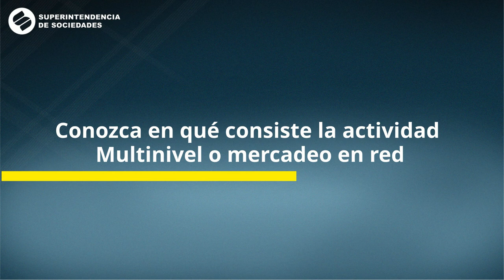Conozca en qué consiste la Actividad Multinivel o mercadeo en red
Conozca en qué consiste la actividad Multinivel o mercadeo en red. Recuerde que, si le ofrecen ingresos únicamente por referir o afiliar personas a la red, no es una actividad multinivel.